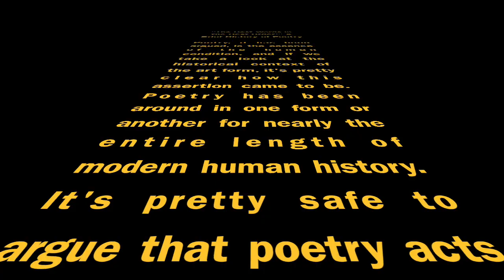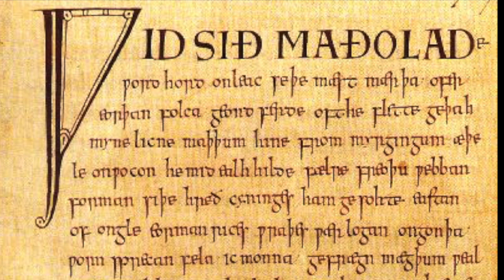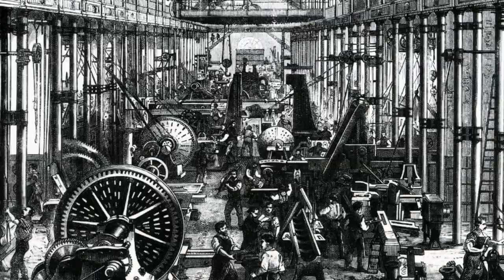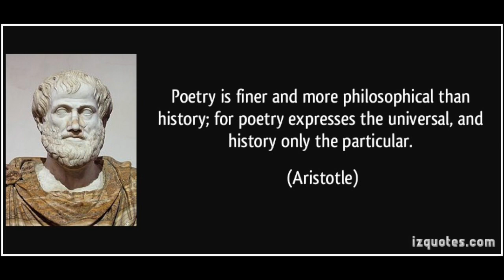History of Poetry Lecture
This video is about History of Poetry Lecture